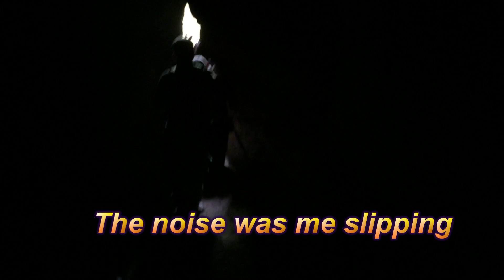Twin Arches Group Hike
3rd Annual Bushcraft Meetup
Group Hike to Twin Arches
Big South Fork National River and Recreation Area
Oneida, Tenn.